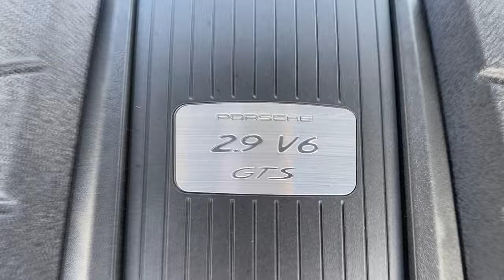Porsche Macan GTS 2024 最終モデル 時期EV Macan Electric Models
Porsche　Macan GTS　2024
Macan Electric Models

324 kW/440 PS　出力(kW)/出力(hp)
4.5 秒
0 - 100 km/h加速　272 km/h

最高速度
全高　1,596 mm
車幅　1,927 mm
全長　4,726 mm

ホイールベース
2,807 mm

パワーユニット
気筒数 6
ボア 84.5 mm
ストローク 86.0 mm
排気量 2,894 cm³
出力(kW) 324 kW
出力(hp) 440 PS
最高回転数 6,800 r/min
最大トルク 550 Nm

고음질 녹음
opus251
Beautiful recording